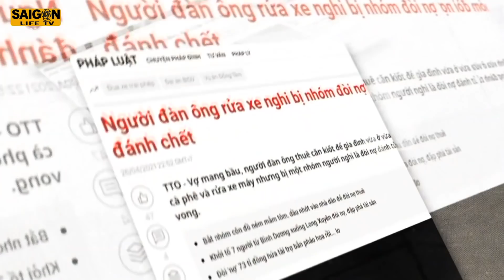GIỮA HAI BỜ THIỆN ÁC - TỔNG HỢP | RANH GIỚI TRẮNG ĐEN | SAIGON LIFE TV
Ranh giới Trắng đen là tuyển tập những vụ án hình sự đã từng xảy ra, những vụ án bí ẩn, những thủ đoạn tinh vi được tái hiện và dàn dựng một cách chân thật nhất. Giúp khán giả hiểu rõ hơn và có cái nhìn cận cảnh để rút ra những bài học đáng giá cho bản thân.
► Tất cả video của SaiGon Life TV Đều Có Bản Quyền